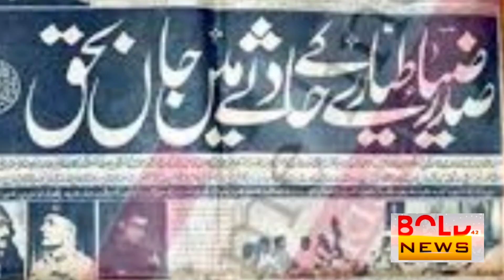Journalist who reported Gen Zia ul Haq plane crash, dies Today ان سے ملئیے حالیہ کیے گئے انٹرویو میں